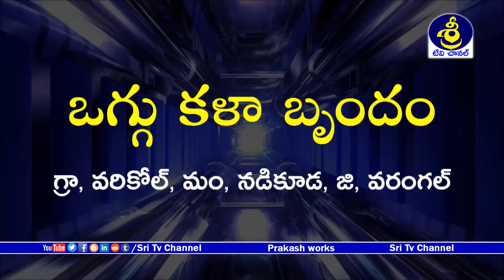దోమల అయిలుకొమురు, రాజకుమార్ ఎమోషనల్ సీన్ | Emotional Feeling Oggukatha | Sri Tv Channel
Watch దోమల అయిలుకొమురు, రాజకుమార్ ఎమోషనల్ సీన్ | Emotional Feeling Oggukatha  | Sri Tv Channel,
ఒగ్గు కళా బృందం,
గ్రా, వరికోల్, మం, నడికూడ, జి, వరంగల్,
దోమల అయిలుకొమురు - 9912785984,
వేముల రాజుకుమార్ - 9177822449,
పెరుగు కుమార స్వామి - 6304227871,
Oggu Kala Brundam,
Varikol Village, Nadikuda Mandal, Warangal Dist, Telangana,
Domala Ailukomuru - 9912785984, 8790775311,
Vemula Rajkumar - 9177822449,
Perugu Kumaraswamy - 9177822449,